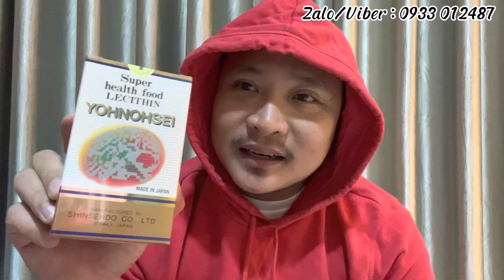Ngược Dòng - Như Mong Đợi